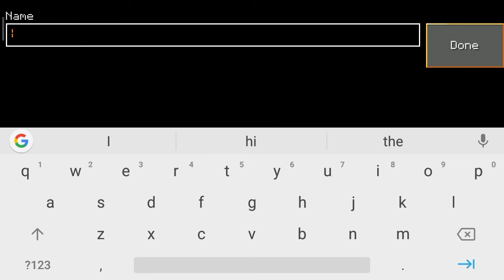minecraft copy game offline||Minecraft copy game better 🤔🤔